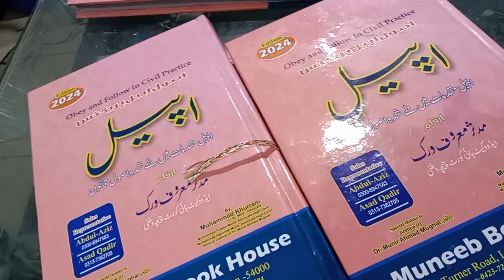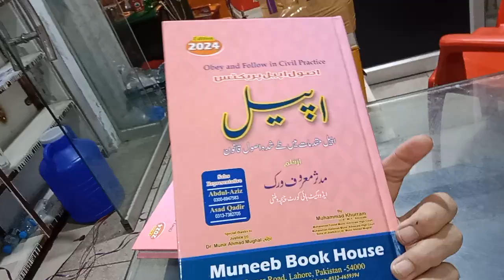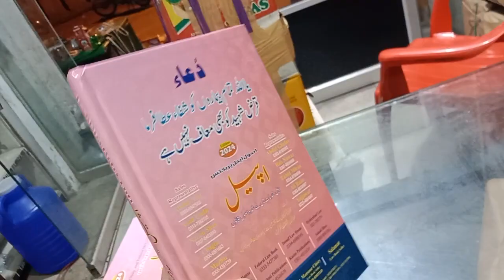Appeal in Civil_Cases in Urdu by Mudasaar Maroof Virk Adv Rs600 delivery Free